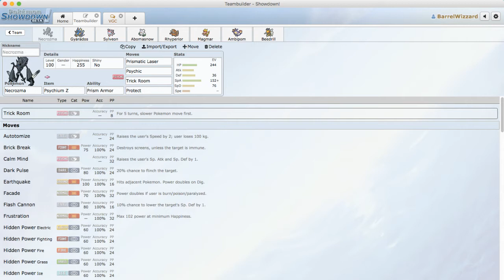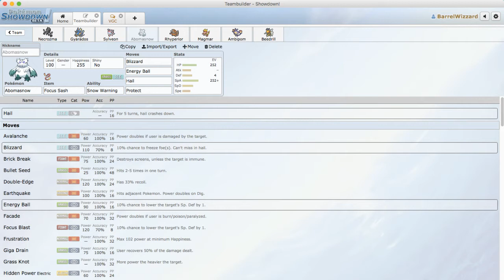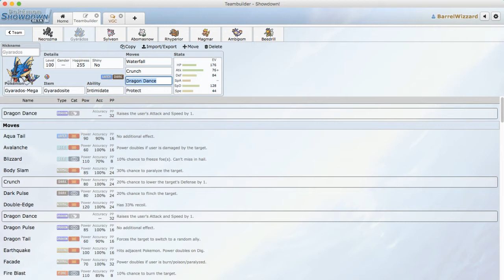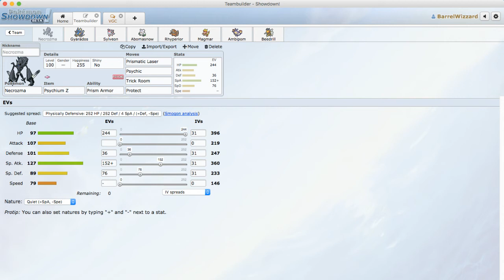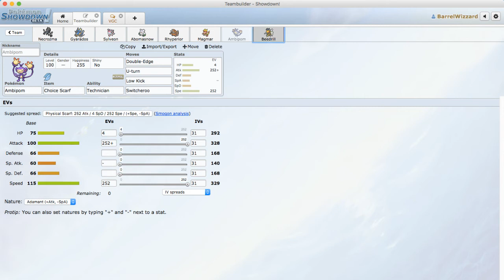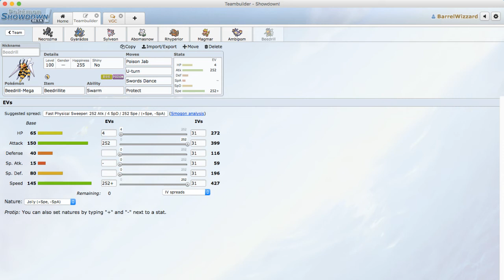MBL Season 2: Team Leeki's Round 1 Team Builiding Vs The Blue Hunnitz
Hi guys, welcome to Team Leeki's Round 1 team building episode where we look at our match up options in preparation to face off against our first MBL Season 2 opponents The Blue Hunnitz!

You can keep up to date with all of the MBL season 2 news by following their social media platforms;

My team mate Hibiki:

My MBL team mate Hibiki

And why not join the MBL season 2 Fan Discord group and show your support for Team Leeki!

Keep up to date with me on Twitter; @OsirusVGC